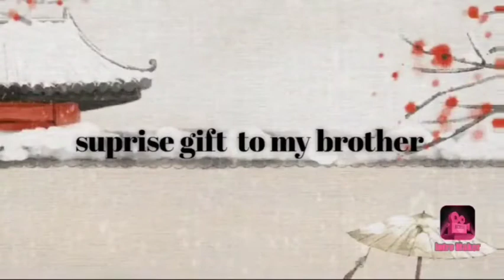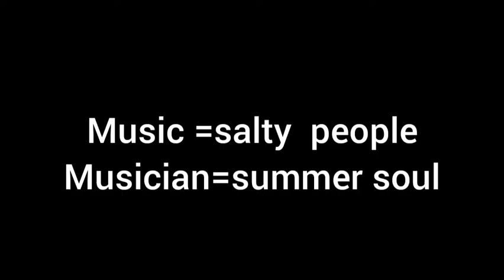suprise gift to my brother my brother enjoyed a lot kshethra varshitha volgs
please like, share and comment to my channel kshethra varshitha vlogs don't forgot to click on bellicon#please encourage my brother enjoy a lot please watch our videos bye bye we will meet in next video.